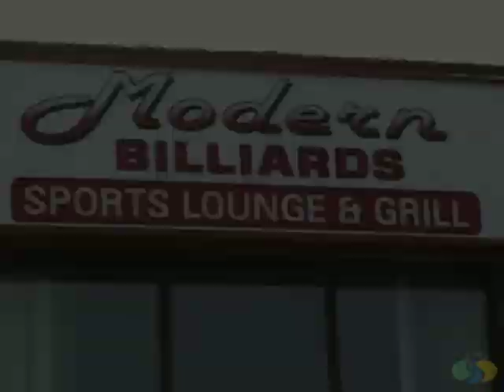Modern Billiards Sports Lounge & Grill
Serving Saskatoon for over a decade with everything from a place to watch the game or host your next party, steak night or windup. Fully licensed and all ages welcome. Enjoy a game of pool or try your hand at the golf simulator.